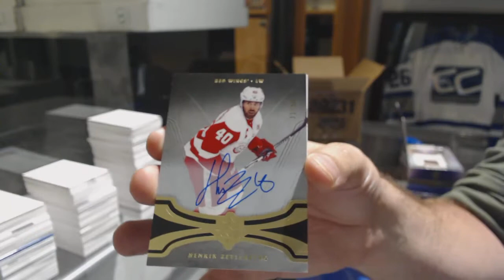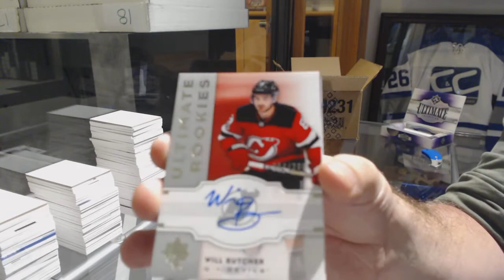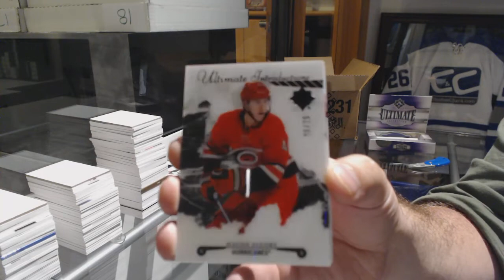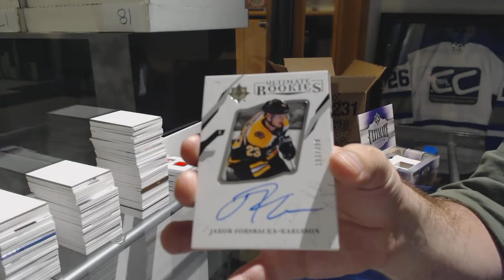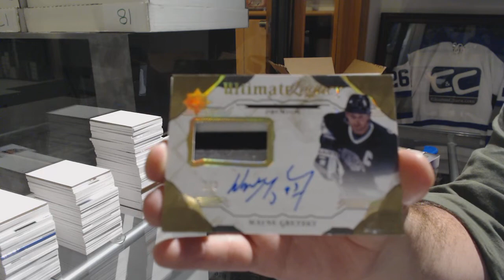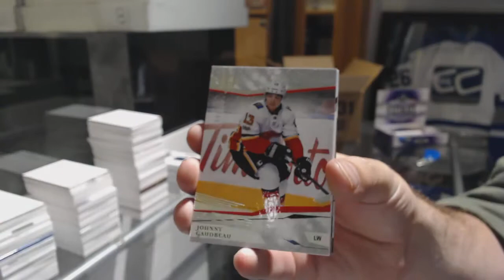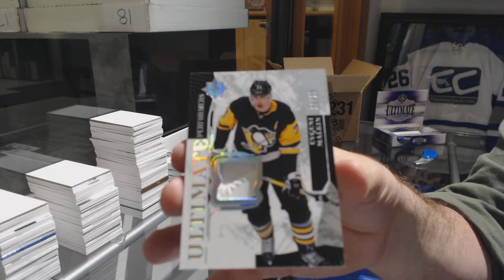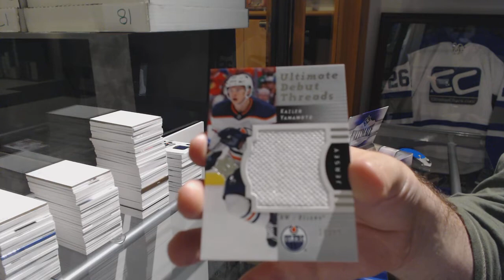17-18 Upper Deck Ultimate Hockey 8 Box Case Break - C&C GB #9541